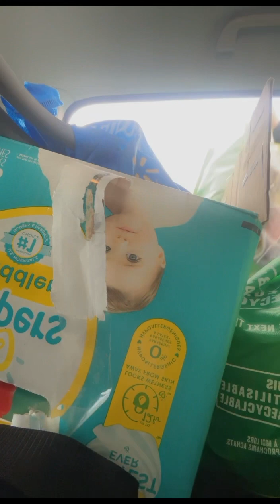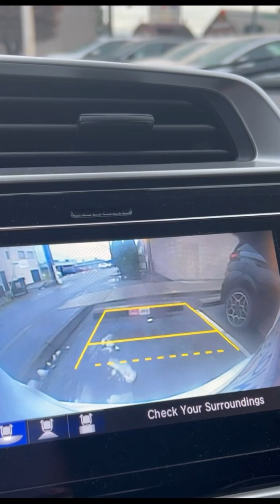VLOGMAS DAY 10 A PRODUCTIVE & BUSY DAY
💍💎For  Gorgeous And Stunning Jewellery Pieces Check Out

🦋Send Me Goodies for free promotion.